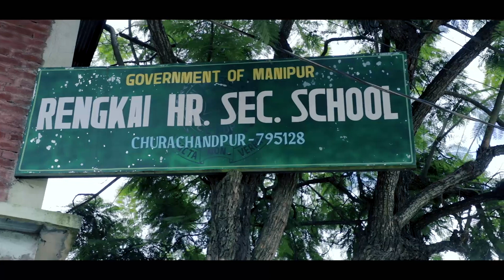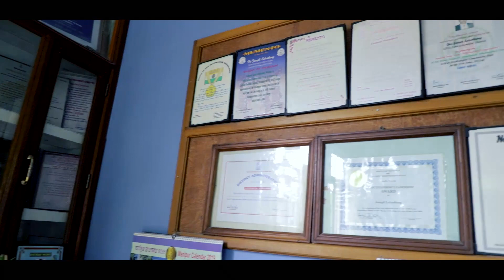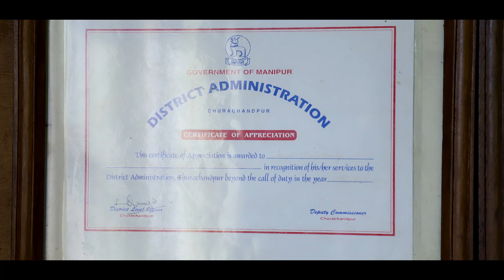Joseph Lalrothang, Inspiring teacher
Rengkai Higher secondary school is one of the best and only few functioning Govt schools in churachandpur District and Town. Behind the success of this school, there is a man whose dedication is beyond the call of Duty. His hard work and dedication pays dividends to the community through the lives of countless poor students who could not afford the so called modern education, whose fees are hefty and making education money minting business. For the poor of the society this school comes as a heavenly manna to pursue their educational dreams without the burdens of fees,books and uniforms.such is the testimony of the success of the school that, only one day School admission is open in a year to take in students.How many poor deserving students would be denied of the chance to study there? Why can't we have more Teachers like PU Joseph Lalrothang  and more full functioning Govt schools like Rengkai. On this special teacher's day we honor the man PU Lalrothang to be on the spotlight as a Zogam Trendsetters,The National and state Best Teacher awardees in honor of all Teachers of the world.